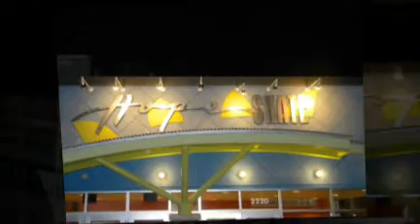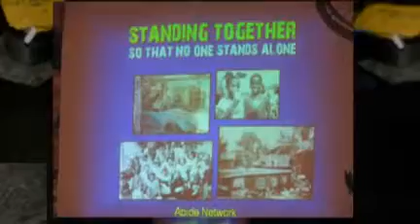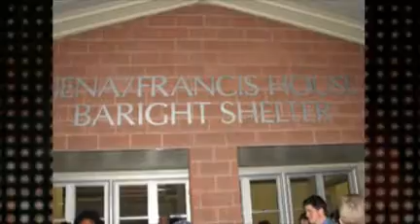Milford Mennonite Urban Plunge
Milford Mennonite takes the Urban Plunge. How about you?